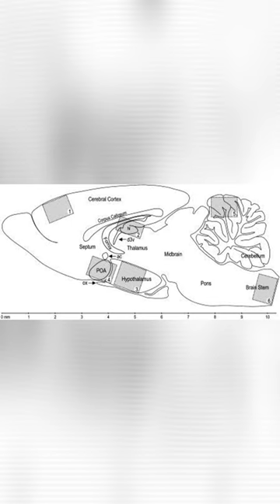😅Rats actually laugh when tickled?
scientific research shows that tickling rats actually makes them laugh.